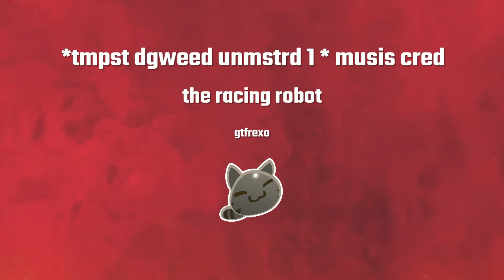the racing robot song CR